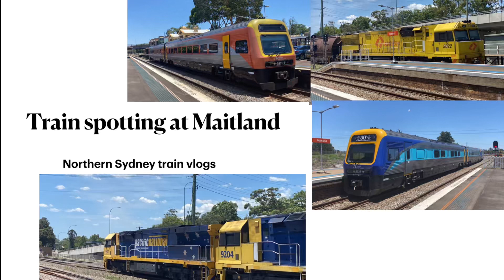Vlog-37 trains at Maitland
In this video there is a variety of trains and this includes  endeavours n set, a few freight trains, and the Armidale Explorer.